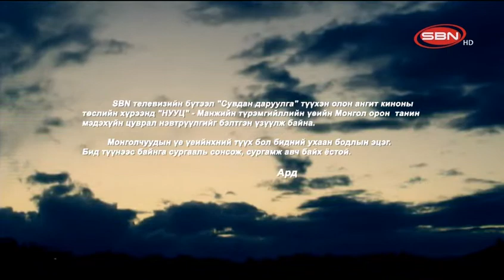Нууц Манж Чин гүрэн Монголыг байлдан дагуулсан нь 3-р бүлэг